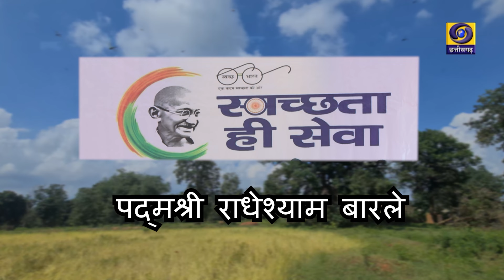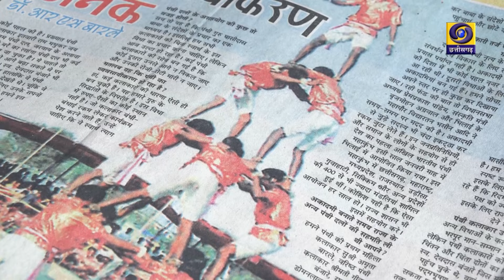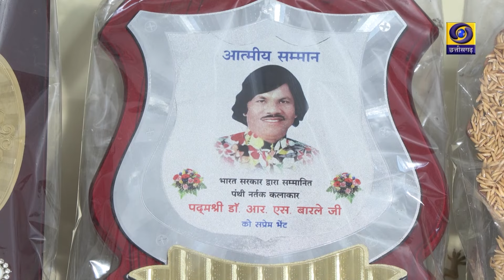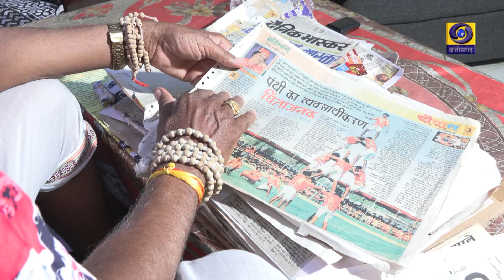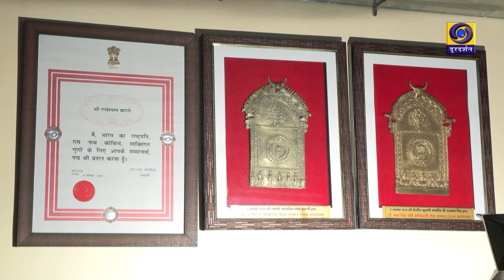विशेष कार्यक्रम :- स्वच्छता ही सेवा - पद्मश्री राधेश्याम बारले | प्रसारण दिनांक - 02/10/2024